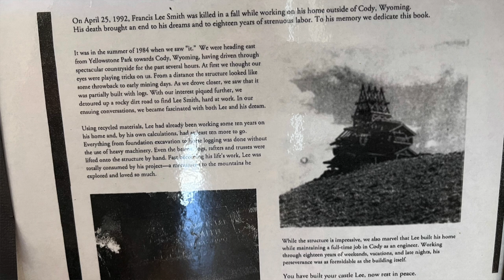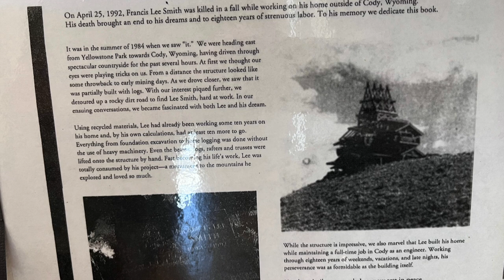Francis Lee Smith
Between the east entrance of Yellowstone National Park and Cody Wyoming there is a massive log home, on top a hill, with a story to tell.

Francis Lee Smith spent years building this home from logs he harvested from Rattlesnake Mountain.  His obsession on the house eventually took his life in 1992.